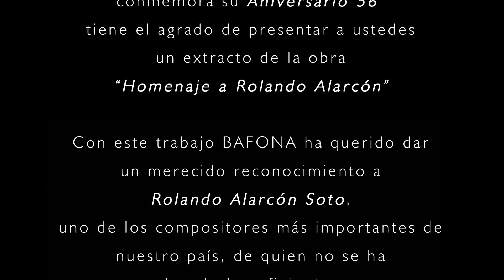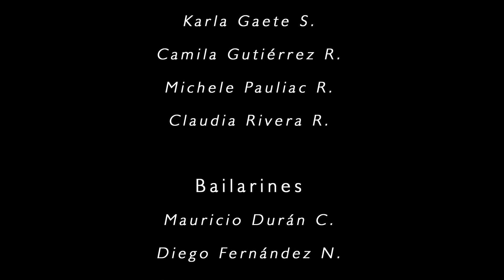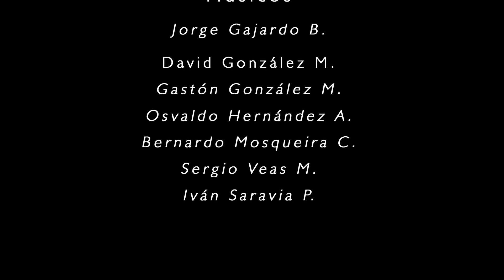Bafona_Cachimbo y Si somos Americanos